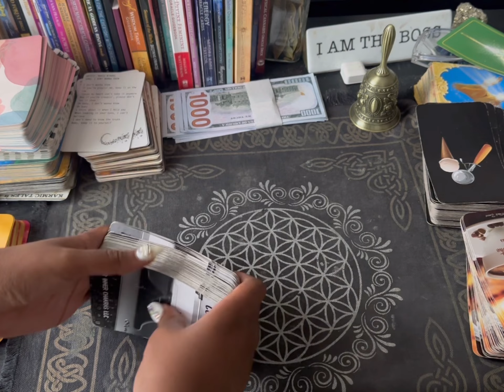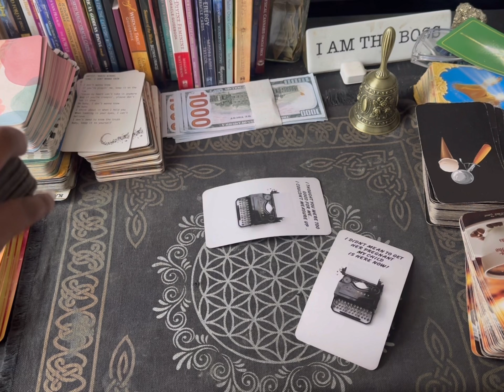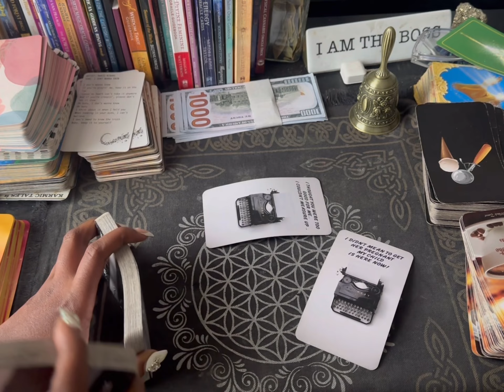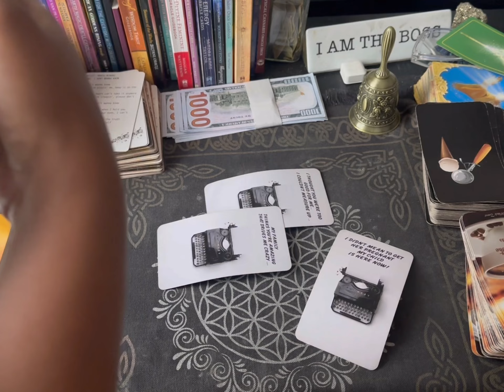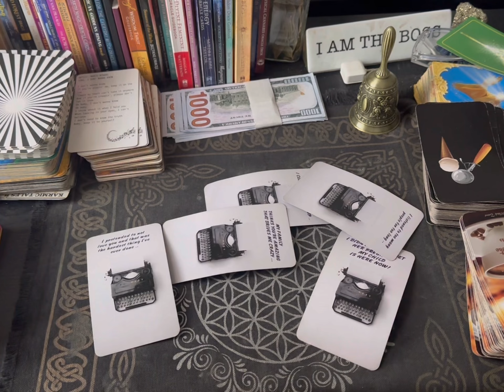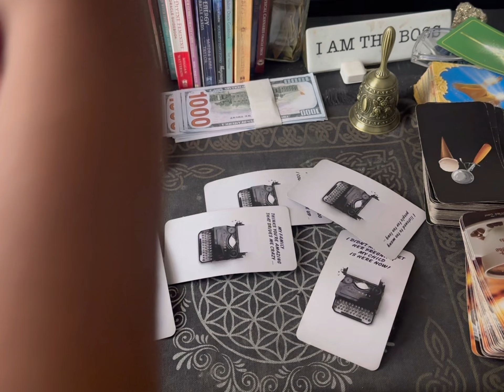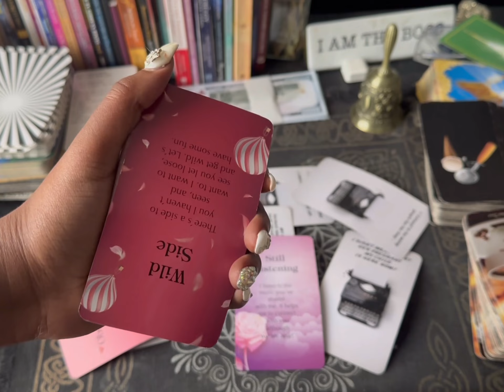Scorpio ♏️ confessions ended up with a baby ￼but I going to stand on it !!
💰GIVE ME SO LUV:
$luvlife